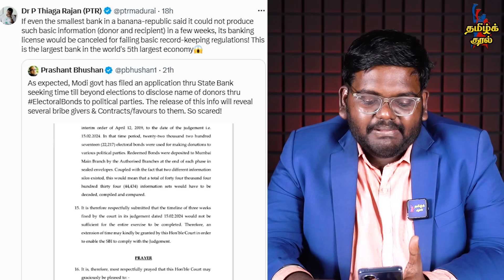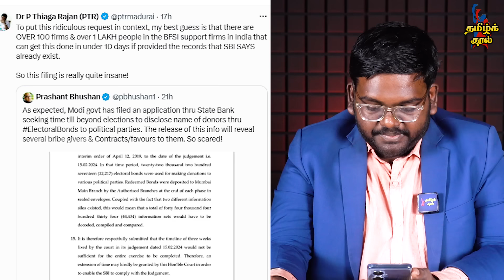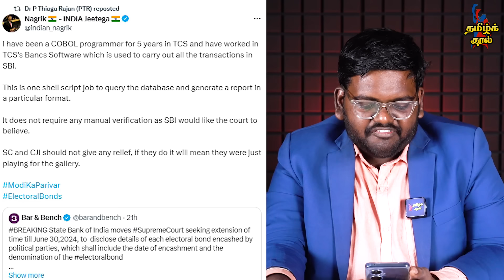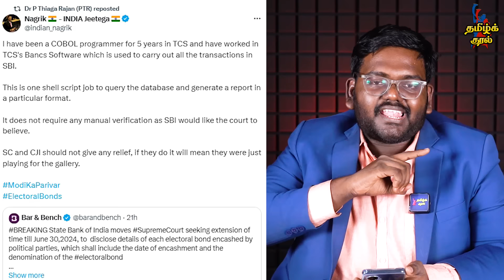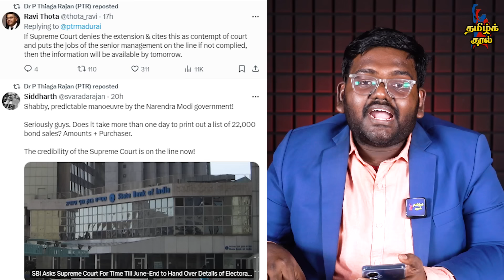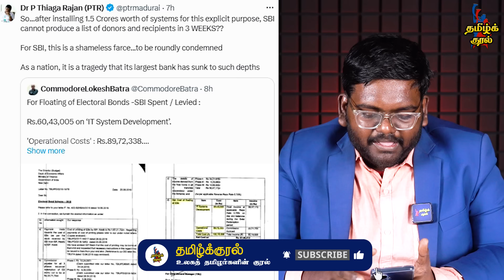மோடி, நிர்மலாவை கிழித்த PTR | SBI, BJP கூட்டுக் களவாணி | PTR Vs SBI on Electoral Bond- Supreme Court